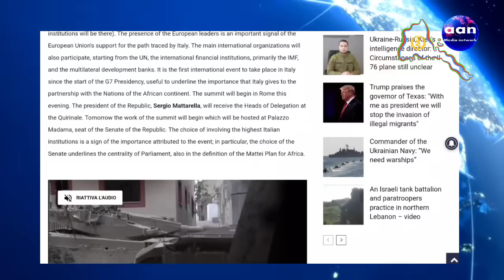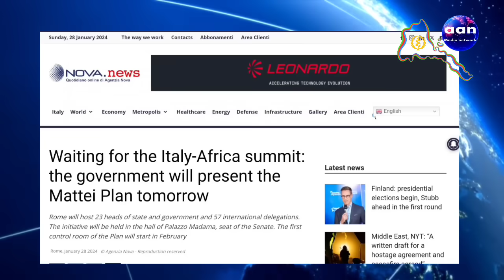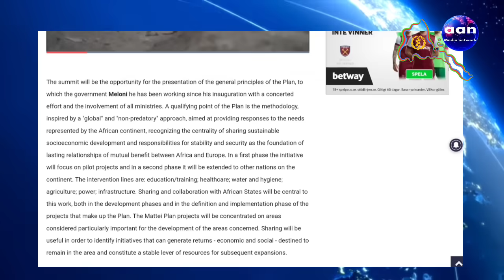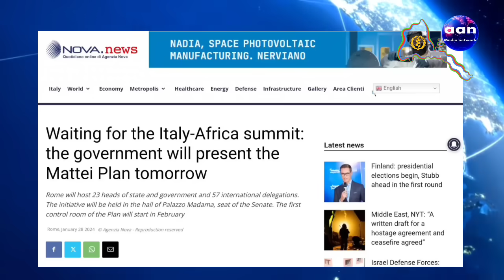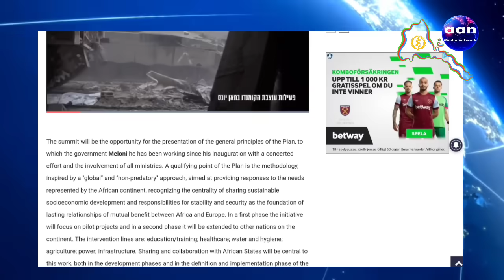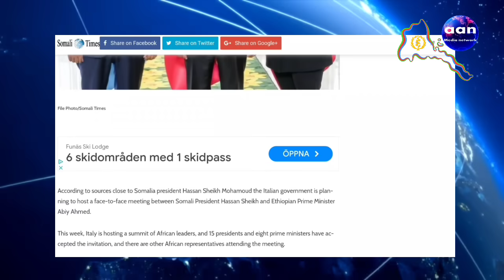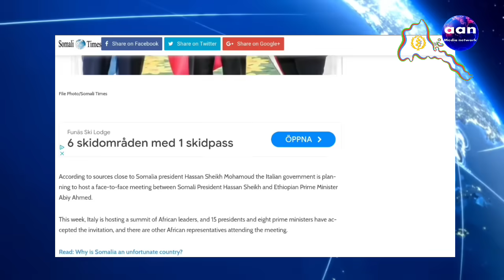January 28, 2024 ፕረዚደንት ኤርትራ ኣብ ዋዕላ ኢጣልያ-ኣፍሪቃ ንምስታፍ ሮማ ኣትዩ#aanmedia#eritrea#ethiopia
ፕረዚደንት ኤርትራ ኣብ ዋዕላ ኢጣልያ-ኣፍሪቃ ንምስታፍ ሮማ ኣትዩ
ፕረዚደንት ሶማልያን ቀዳማይ-ሚኒስተር ኢትዮጵያ ብሞንጎንነት መንግስቲ ጥልያን ክራኸቡ